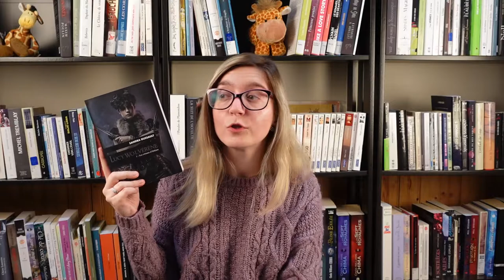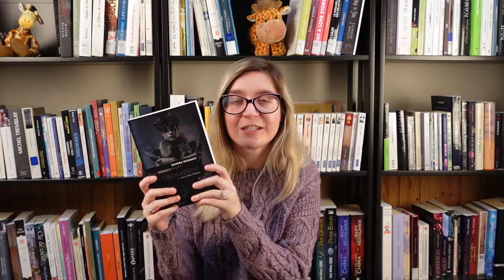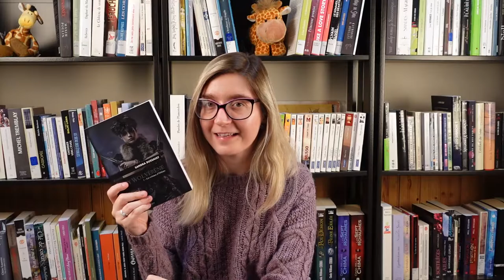LUCY WOLVÉRÈNE de Sandra Dussault ⚔️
Je vous parle du premier tome de la série Lucy Wolvérène : Les cristaux d'Orléans de Sandra Dussault.